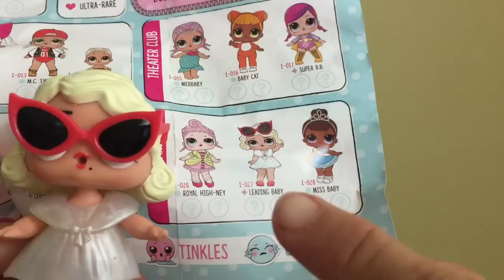DESAFIO ACERTE O ALVO! Boneca LOL + ERROS DE GRAVAÇÃO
Assista também

beijinhos especiais da Vivi!